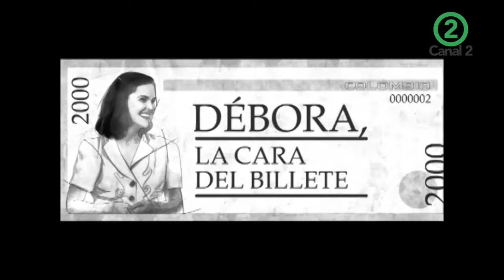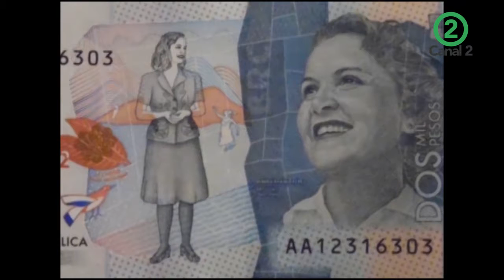La Casa de Tejjada - La Gringa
En esta ocasión nos enseñan quien era Debora Arango, manualidades, sobre las siglas y nos presentan a Mafe la hermana del gringo que nos enseñara algunas cosas básicas para hablar ingles.